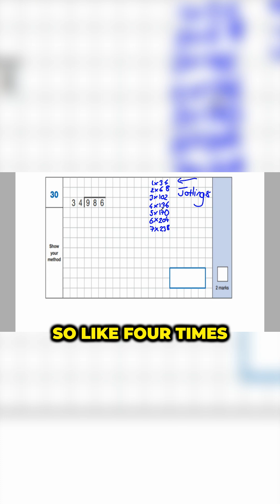Long Division - SATs 2025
In this video, we explain how to solve long division questions. Check out part 2 to see the end of the clip.